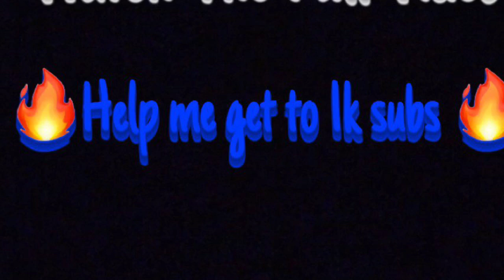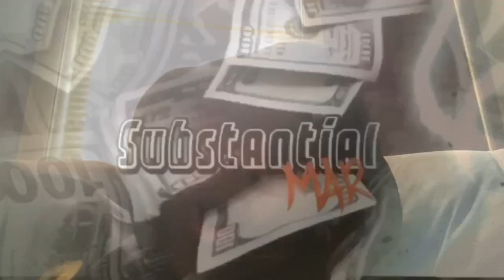Quarantine Vlog #1 | Substantial Mar